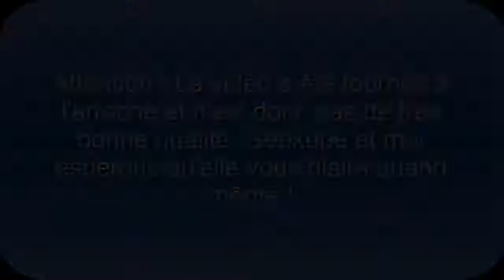75 ABONNES ! VOILA NOS GUEULES !